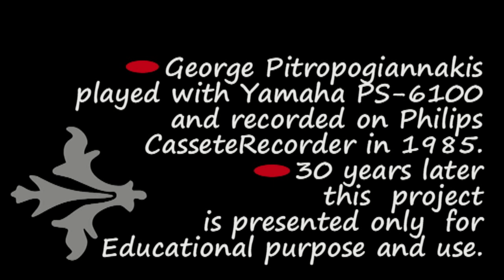Τῇ ὑπερμάχῳ Στρατηγῷ υπότιτλοι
Πρὸς τὴν Παναγία, Ὑπέρμαχο Στρατηγό, ἀποτείνεται τὸ θαυμάσιο βυζαντινὸ τροπάριο «Τὴ ὑπερμάχω Στρατηγῷ», ποὺ στὴν πραγματικότητα εἶναι ὁ ἐθνικὸς ὕμνος τοῦ ἀγωνιστικοῦ Βυζαντίου. Ακούμε τη Μουσική ... Διαβάζουμε τη Γλώσσα,  Μαθαίνουμε την πρωταρχική Γραφή του και Τραγουδάμε τους ωραίους Στίχους Ποίησης σε Σύγχρονο Karaoke με Αρμόνιο...
Τῇ ὑπερμάχῳ Στρατηγῷ τὰ νικητήρια,
Ὡς λυτρωθεῖσα τῶν δεινῶν εὐχαριστήρια,
Ἀναγράφω σοι ἡ Πόλις σου Θεοτόκε.
Ἀλλ᾿ ὡς ἔχουσα τὸ κράτος ἀπροσμάχητον,
Ἐκ παντοίων με κινδύνων ἐλευθέρωσον,
Ἵνα κράζω σοι· Χαῖρε, Νύμφη ἀνύμφευτε.
 Ερασιτεχνική ενασχόληση με ότι εξημερώνει τα Ήθη, δηλαδή τη Μουσική... Από τα όμορφα, αξέχαστα φοιτητικά χρόνια του ΄85 έρχεται αυτός ο ήχος στα ώττα, στην ψυχή και στη θύμηση... Κρατημένος σε ταπεινή κασσέτα... Μαθαίνοντας Αρμόνιο με τη μέθοδο Autorgan στη Σχολή, στο κέντρο της Αθήνας, θυμάμαι... Το οπτικό υλικό χρησιμοποιήθηκε ως συμπληρωματικό και αποτελεί ενδεικτική οπτικοποίηση. Ο Γιώργος Πιτροπογιαννάκης έπαιξε με αρμόνιο Yamaha PS-6100 και ηχογράφησε σε κασσετόφωνο Philips...